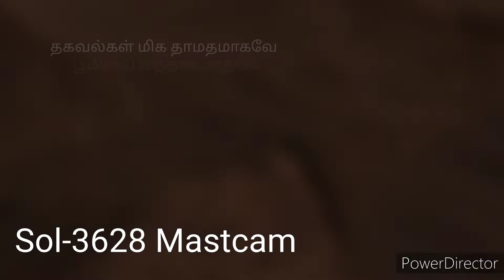செவ்வாய் கிரகம் Oct 2022 புகைப்படங்கள்